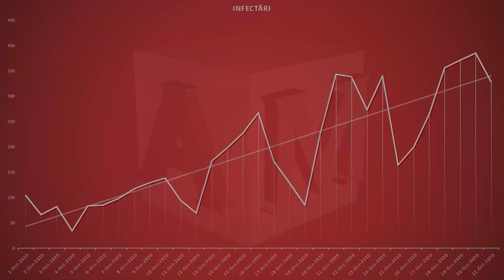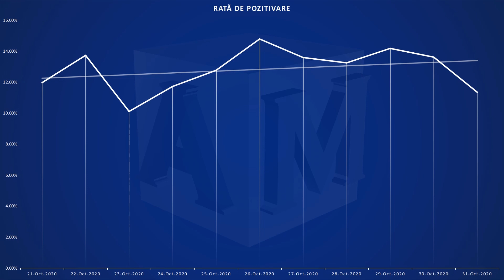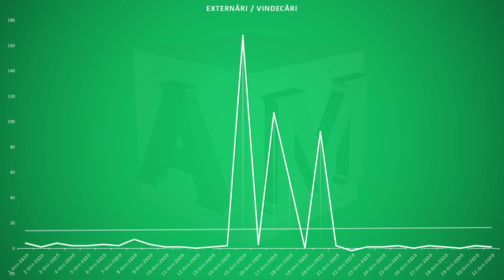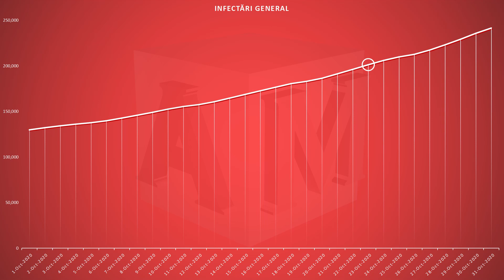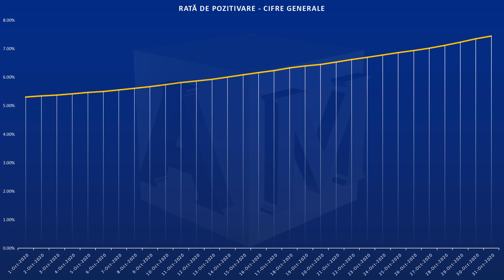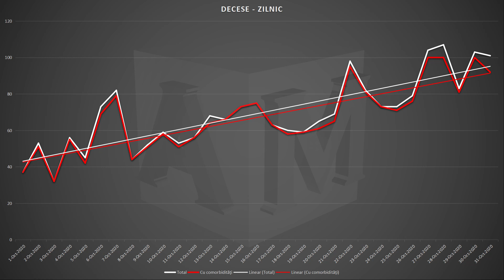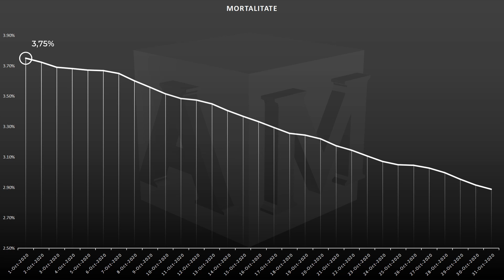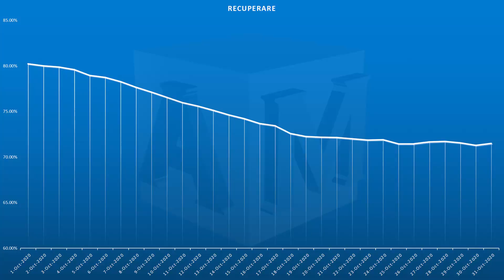AGORA MEDIA | ANALIZĂ: Pandemia în cifre seci - octombrie 2020